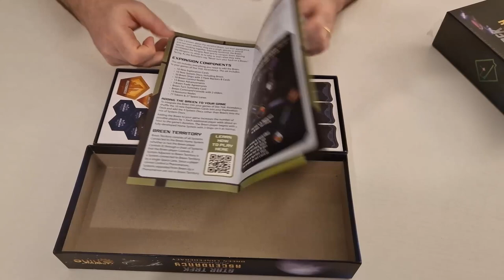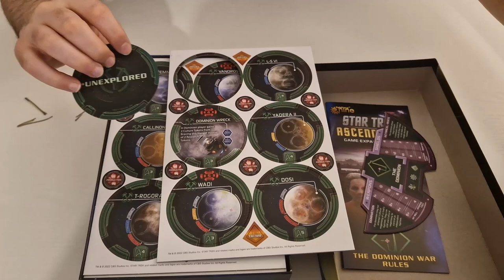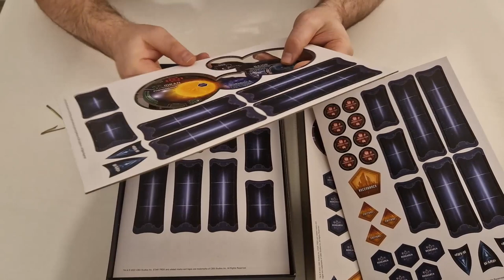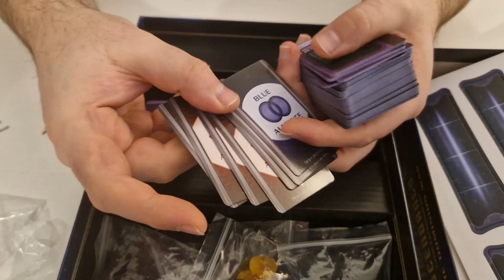Novas Expansões Star Trek Ascendancy - 5 Minutos de Guerra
Edu Guerra chega abrindo mais duas caixas de expansões de Star Trek Ascendancy, jogo que ele é muito fã. Uma das expanões é mais uma facção, permitindo aumentar o número de jogadores. Já a segunda é algo maior e bem diferente, trazendo novos planetas. Vale a pena conferir para quem é fão de Star Trek ou do jogo.